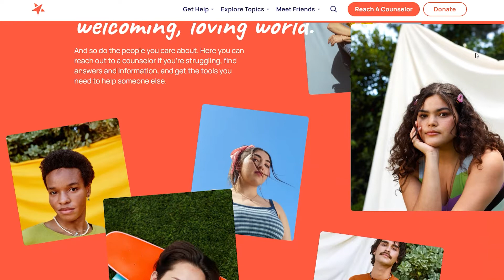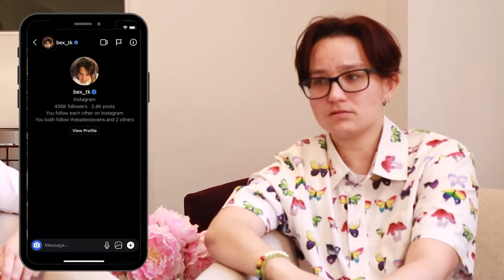FTM Top Surgery | An Open Discussion with Non-Binary Trans Actor Bex Taylor-Klaus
We sat down with Bex Taylor-Klaus, a trans-non-binary actor and all-around badass human. Recently, they underwent female-to-male top surgery performed by Dr. Heather Richardson of Bedford Breast Center.

In this video, Bex highlights the importance of reaching out to your loved ones when embarking on your transition journey, finding the right surgeon who makes you feel comfortable, resources for further support, what their top surgery results have meant to them, and so much more.

It's an important conversation to be had, and we're so grateful that Bex openly shared their experience. Dr. Richardson is a breast surgeon who specializes in FTM Top Surgery. She works out of Bedford Breast Center in Beverly Hills, CA.

📍 Bedford Breast Center
     436 N. Bedford Dr, Suite 105

From Prevention to Detection to Treatment, Bedford Breast Center is LA's leading breast care clinic providing services such as mammography, breast ultrasounds, genetic testing, biopsies, mastectomy, lumpectomy, non-surgical lump removal, and breast reconstruction. Founded by women for women, the practice is led by the surgical team of Dr. Lisa Cassileth, Dr. Heather Richardson, Dr. Leslie Memsic, and Dr. Kelly Killeen.